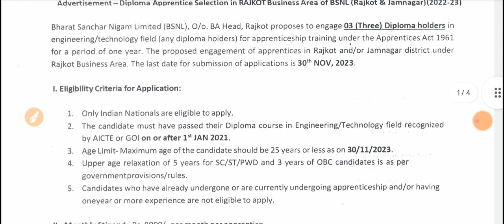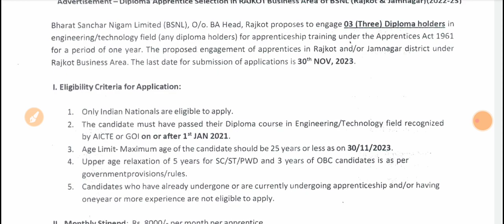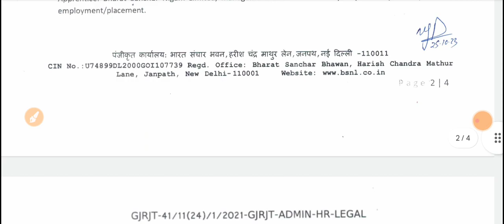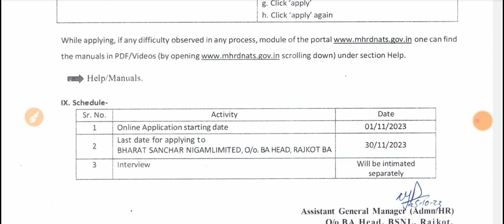Bharat Sanchar Nigam Limited | Recruitment | Multiple Department | Date- 2023